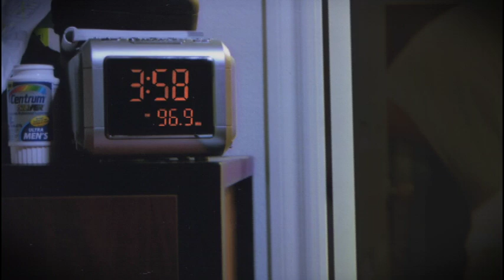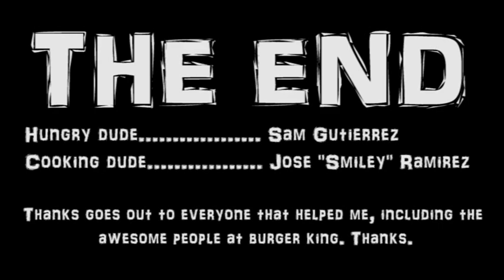RTF 318 Project 2 "The Munchies"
The purpose of this project was to create a film that tells a short narrative story using 10-15 colored 35mm stills and sound. about 75% of the audio had to be audio we recorded, and we were discouraged from using copyrighted music. This is what I came up with, Hope you like it.

Big thanks to my roommates Sam and Smiley that put up with all my "one more time/ one more shot" after I had already said that five different times. They were a pivotal role in my project, and without their help I would not have gotten the response that I did. As the saying goes, "We must give honor where honor is due," and these two guys did amazing. Once again, Thanks so much, I couldn't have done it without you :D